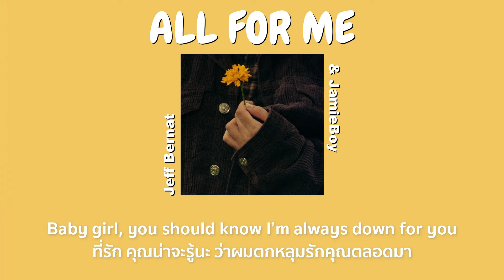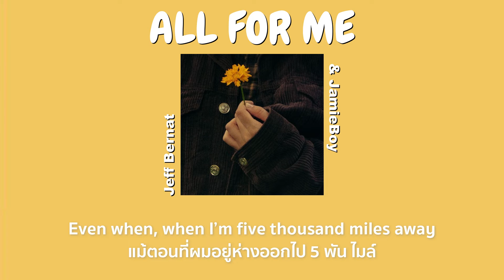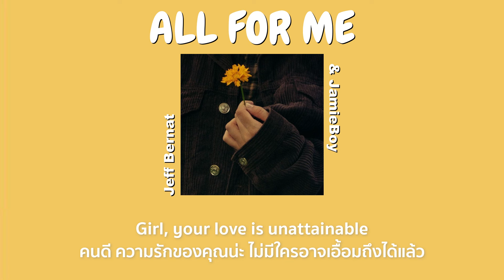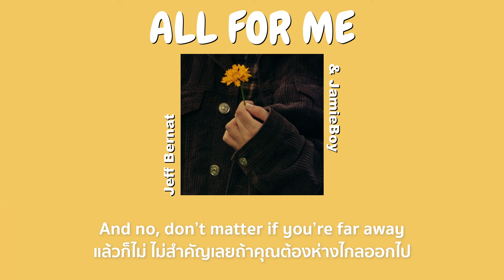[ThaiSub] All for me - Jeff Bernat & Jamie Boy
[ThaiSub] All for me - Jeff Bernat & Jamie Boy (Lyrics, แปลไทย)

สนับสนุนเราได้ที่ True Money Wallet
IF YOU WANT TO SUPPORT ME :D

Translate by  Niwpongsan
Subtitles by Niwpongsan